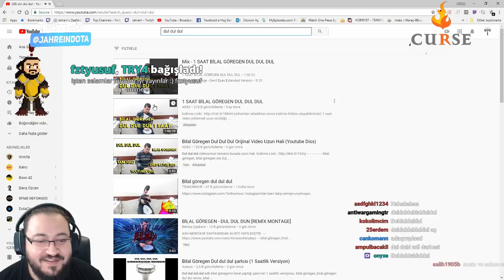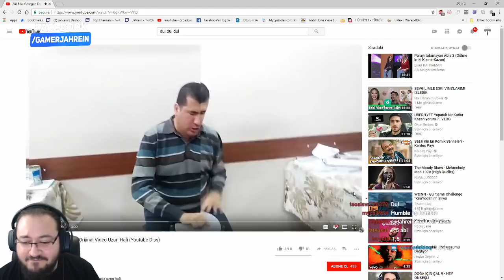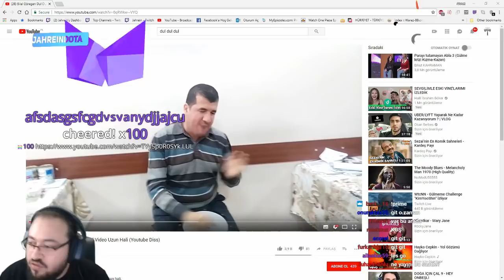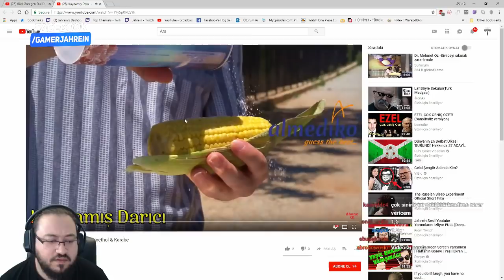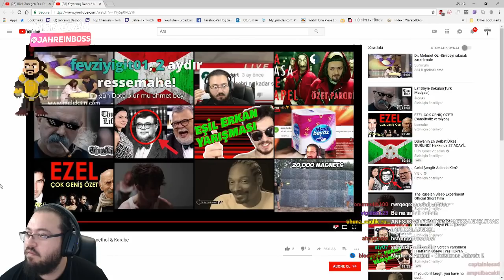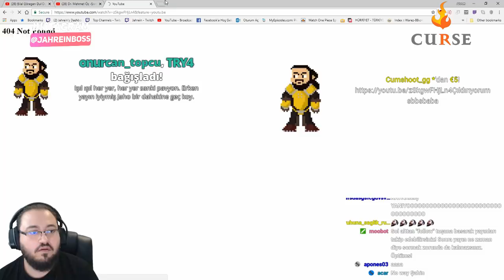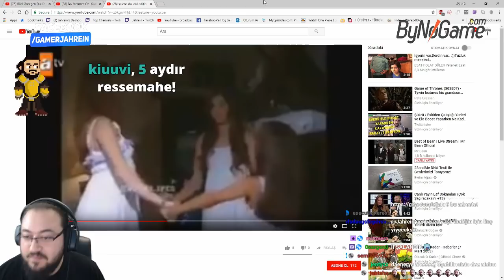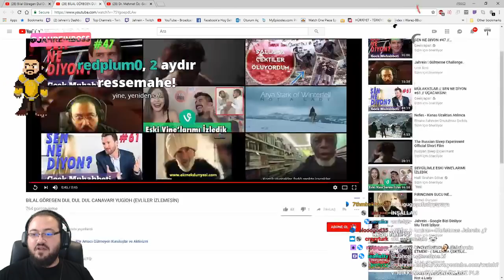Jahrein DUL DUL EDİTLERİ İZLİYOR ! (Bilal Göregen)